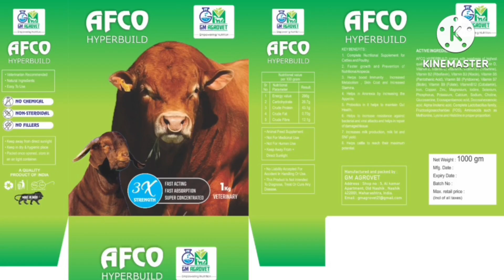mumbai set 80kg Boer just 4 Daat Tauhid bhai kurla wale